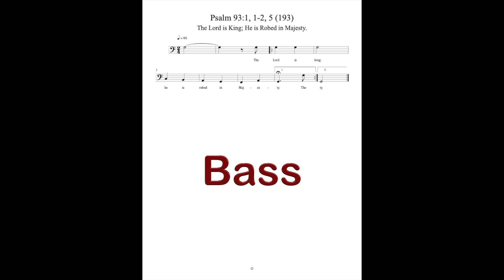Responsorial Psalm 93: The Lord is King; He is Robed in Majesty. Rehearsal track - Bass voice.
Responsorial Psalm 93: The Lord is King; He is Robed in Majesty. - Rehearsal track
Our Lady of the Snows Catholic Church
OCP Respond & Acclaim 2024
OCP Respond and Acclaim 2024
Our Lord Jesus Christ, King of the Universe.
Bass voice
One measure has been added to provide the pitch to the singer